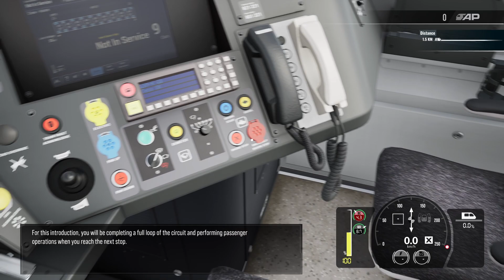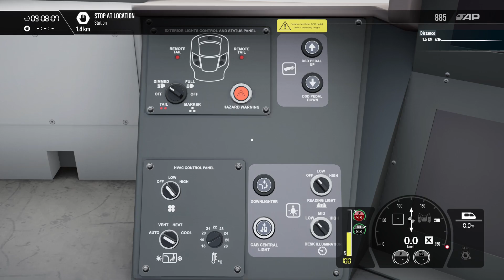Azuma Meeting_Train Sim World 4_20240617163157